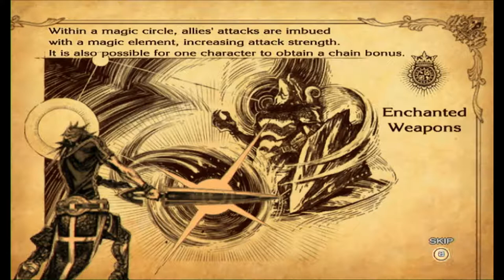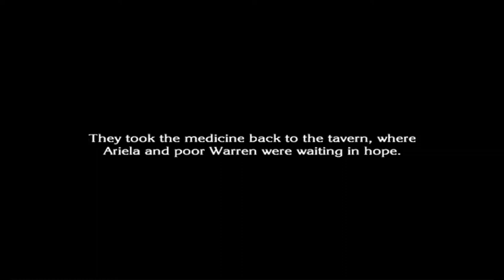Let's Play The Last Story #5 | RMGB TV 2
Time to raid a bandit hideout to recover some medicine they've stolen, and heal a child.